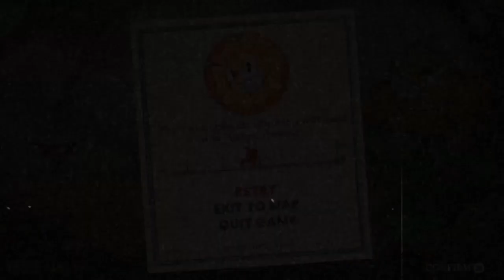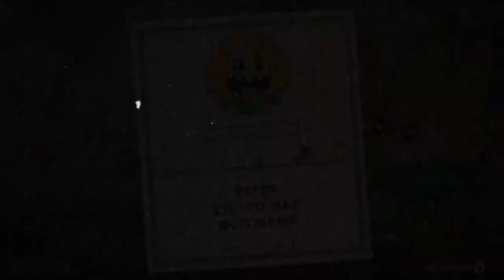playing cuphead part 2*